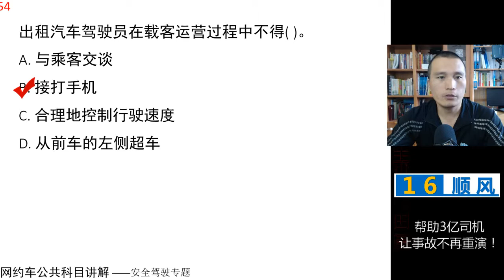田勇说网约车：公共科目题库讲解第54题 视频讲解 网约车